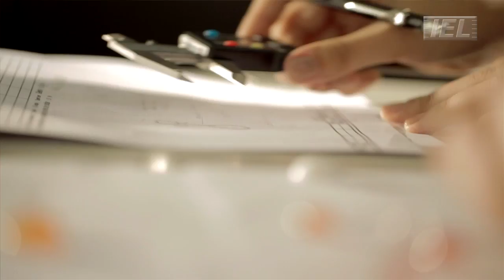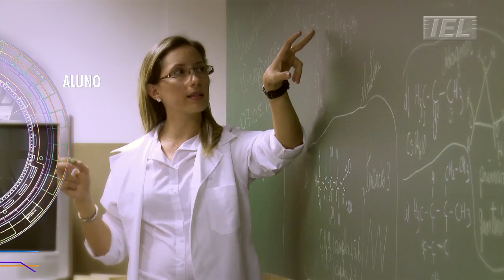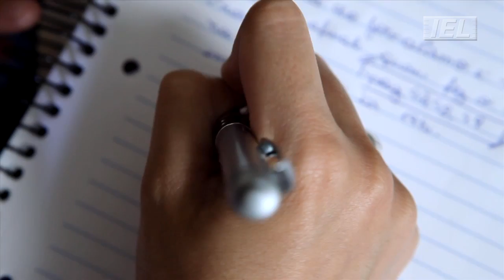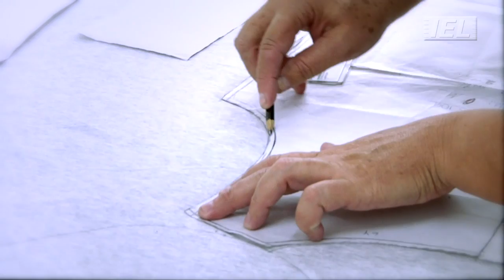IEL JOB 1039 Sequence 40_V3-YouTube sharing.mov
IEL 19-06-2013